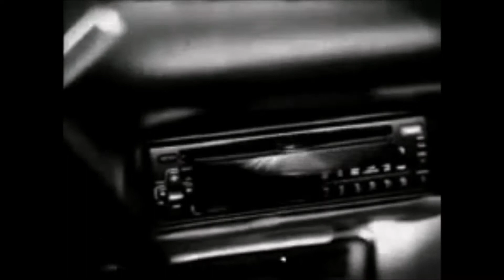Hike Devils Head Mountain Colorado 2016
I'm going to bed early tonight so I can kick tomorrow's ass!